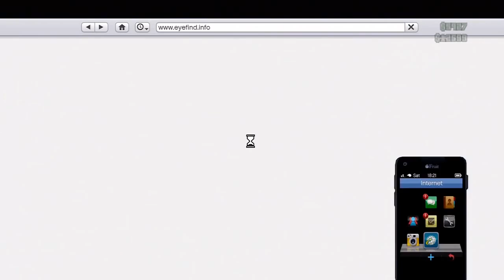GTA Online PART 14 The Homies